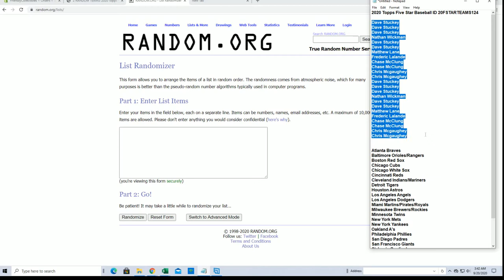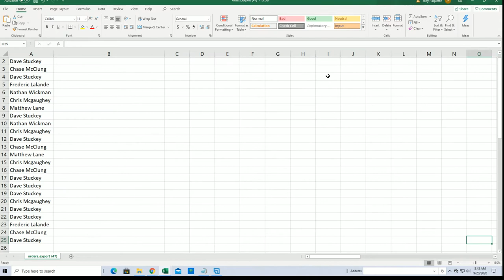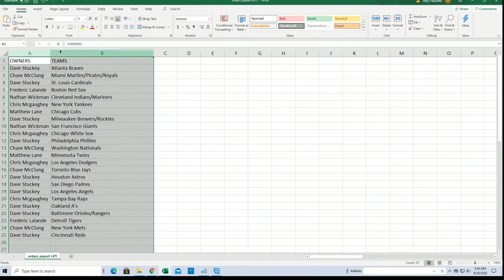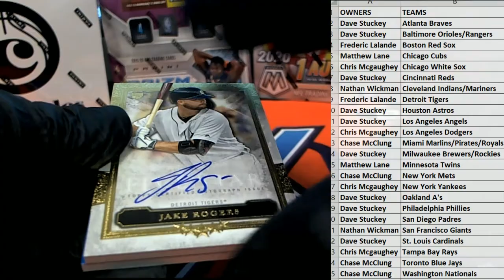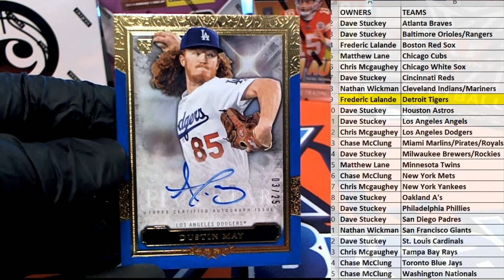2020 Topps Five Star Baseball ID 20FSTARTEAMS124